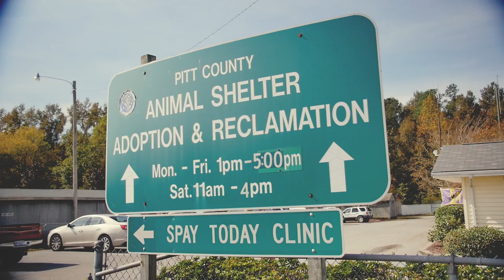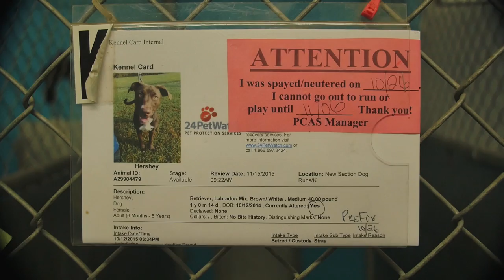Pitt County Animal Shelter Promo Video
Promotional Video for the Pitt County Animal Shelter.